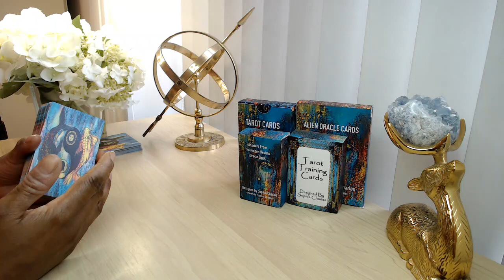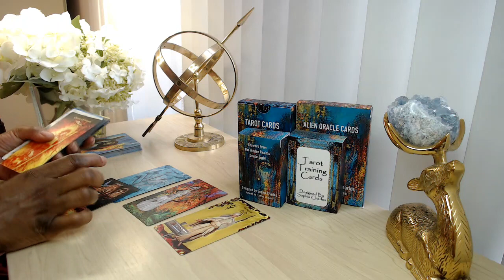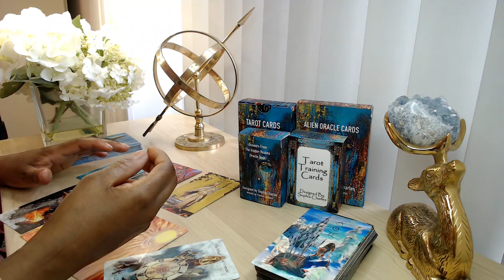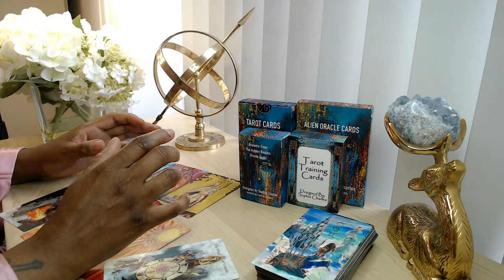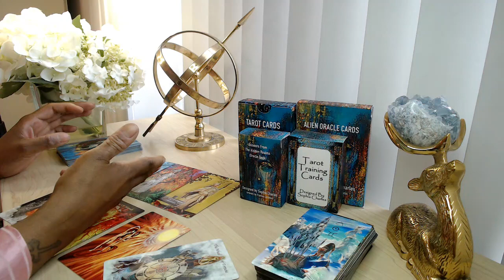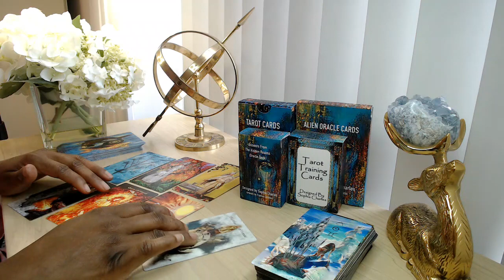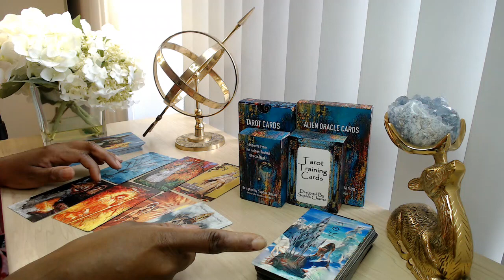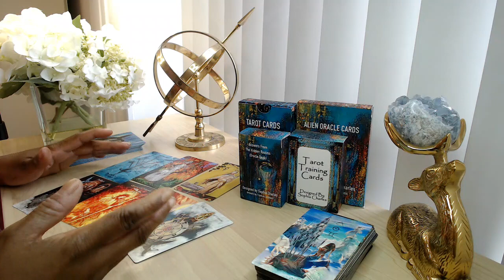LEO TAROT LOVE READING ❤️ The BS Spirituality Produced Nothing. Here's How 2 Manifest Ur Person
Hi, my name is Sophia.  I hope you enjoyed your tarot reading. Welcome To The NEW EARTH COMMUNITY 🤪